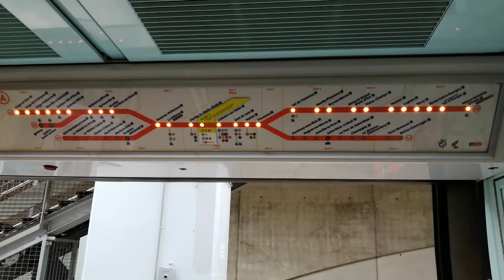Dysfonctionnement du SISVE